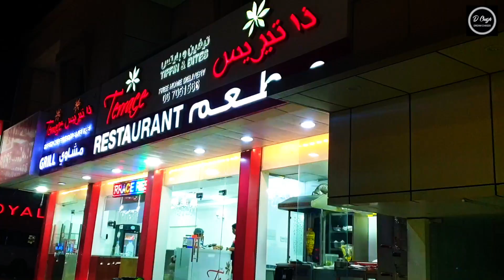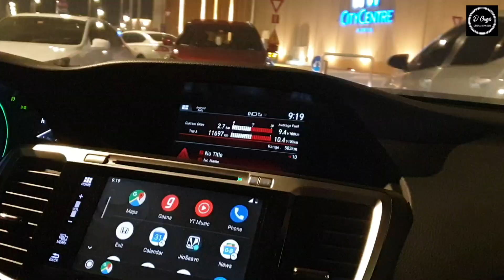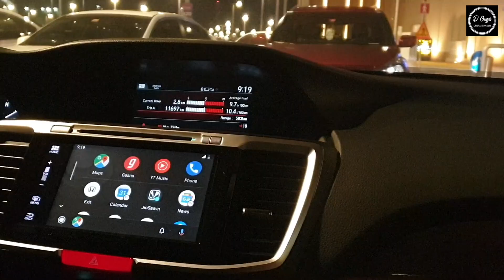Weekend outing with Viyu | Terrace restaurant | Charcoal chicken | City Center Ajman | VLOG 9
FRIDAY OUTING WITH VIAAN | TERRACE RESTAURANT | DINNER |CITY CENTER AJMAN